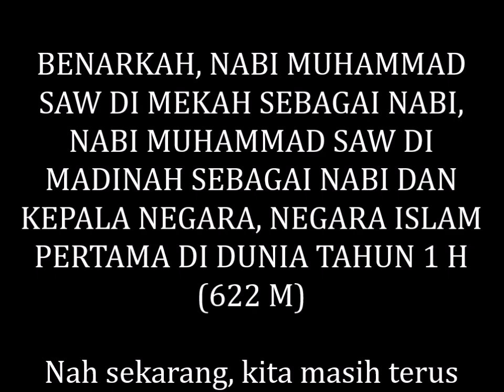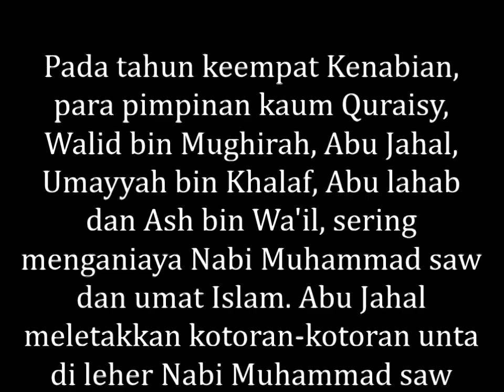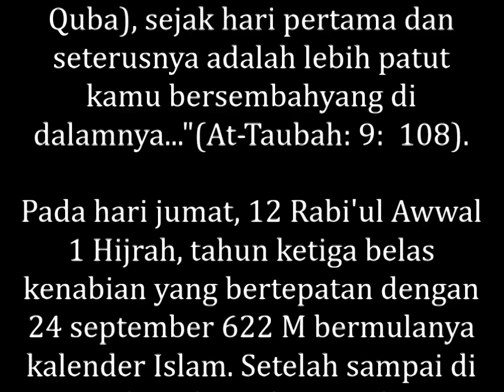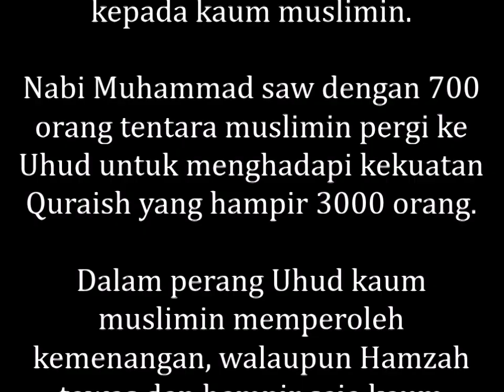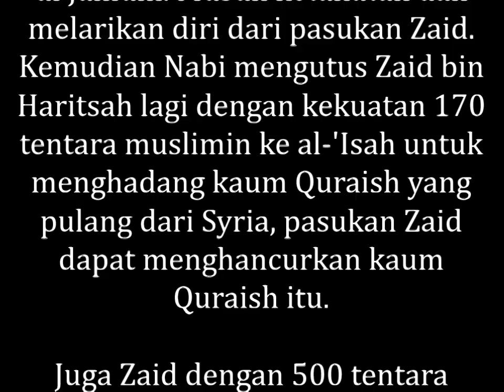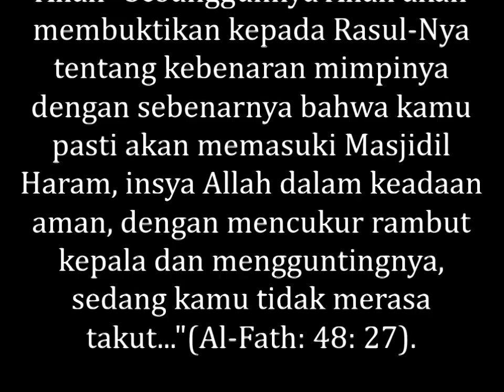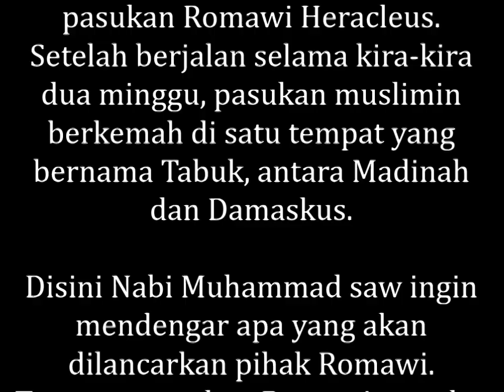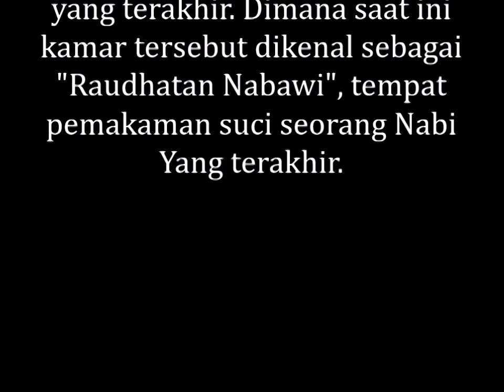BENARKAH, NABI MUHAMMAD SAW DI MEKAH SEBAGAI NABI, DI MADINAH SEBAGAI NABI DAN KEPALA NEGARA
MEMBONGKAR RAHASIA ALLAH, BENARKAH, NABI MUHAMMAD SAW DI MEKAH SEBAGAI NABI, NABI MUHAMMAD SAW DI MADINAH SEBAGAI NABI DAN KEPALA NEGARA, NEGARA ISLAM PERTAMA DI DUNIA TAHUN 1 H (622 M)